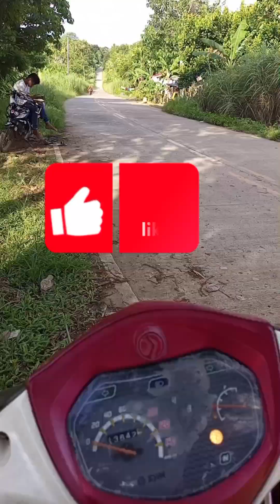Maraming Gulay sa Bukid 🌽🫛🌾